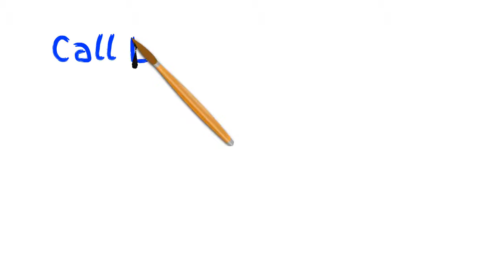The Mid April Brochure from Tupperware is packed full of Gift for Mom! Call Lupe Torres!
May is the month we recognize our Mothers' Love!  Tupperware has lots of great gift ideas to let mom know how we feel.   The Tupperware Mid-April Brochure is available now through May 12!